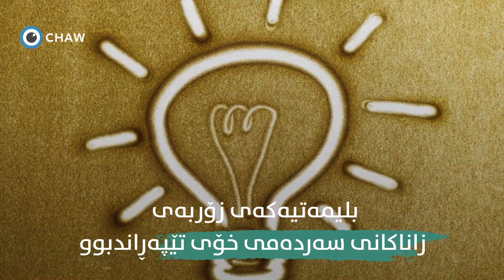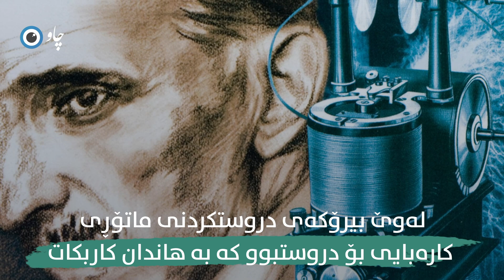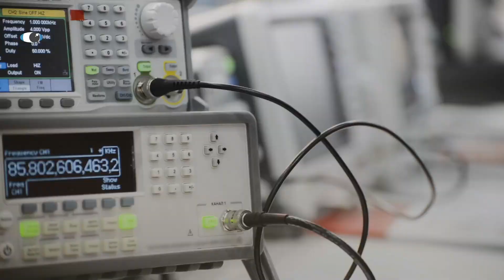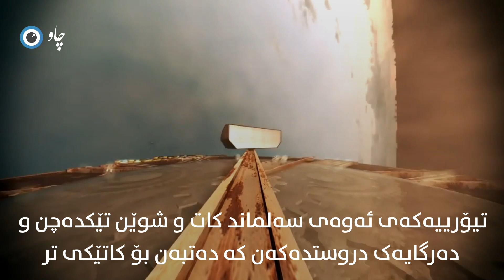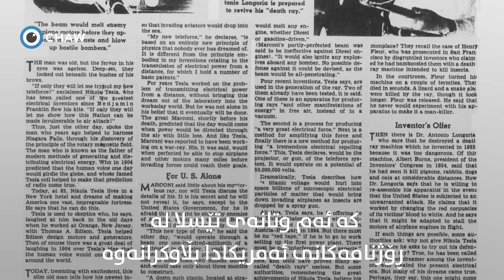تێسلا ئەو بلیمەتەی زۆربەی زاناکانی تێپەڕاندووە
چەناڵی تایبەتی ئێمە لە ڤایبەر